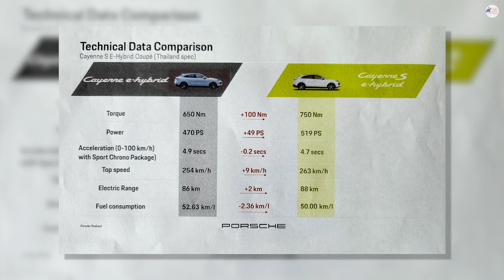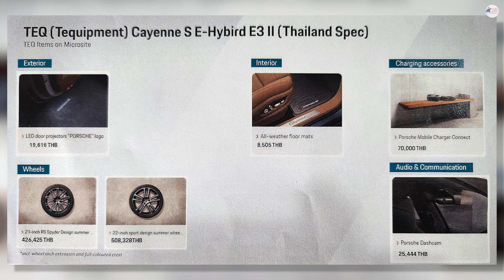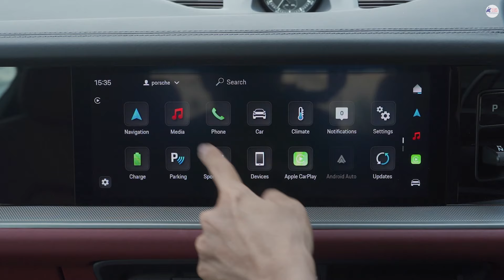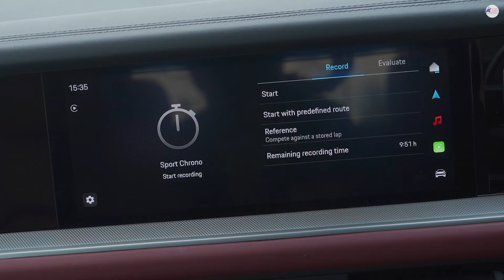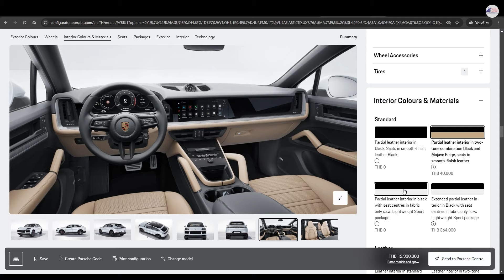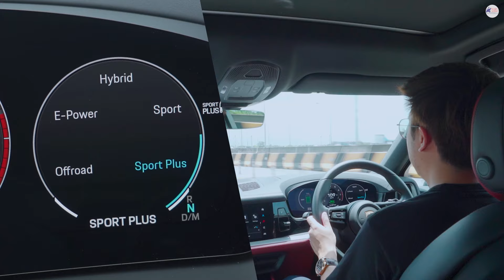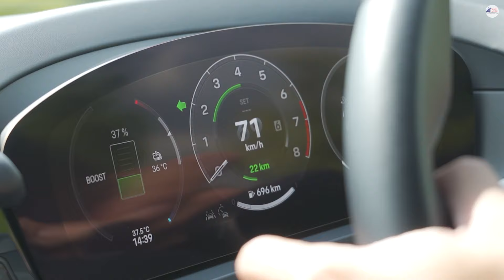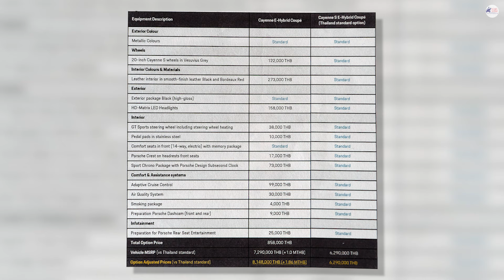รีวิว Porsche Cayenne (2024) ราคา 6,290,000 บาท คันนี้ลงตัวแบบไม่ต้องเพิ่มเงิน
รีวิว Porsche Cayenne S E-Hybrid (2024) ราคา 6,290,000 บาท

Time Stamp
00:00 จุดเด่น Porsche Cayenne S E-Hybrid
04:06 ตัวเลือกอื่นๆ
05:54 Features & Functions
11:16 ลองขับ Porsche Cayenne
20:38 สรุป

ขอขอบพระคุณคุณผู้ชมทุกๆท่านที่เข้ามาดูคลิปของเรา ถ้าชอบรบกวนกดไลค์กด Subscribe ให้เพื่อเป็นกำลังใจด้วยนะครับ ยังติดตามเพจส่วนตัวต่างๆของทอมมี่ได้อีกด้วยนะครับ ขอบคุณครับ